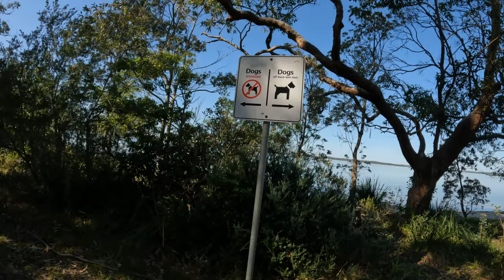#0185 Sanctuary Point Boardwalk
Exploring the Sanctuary Point boardwalk, about 30 minutes drive south of Nowra, on St Georges Basin, NSW, Australia, This is a salt water 'basin' with only one connection to the ocean, namely at Sussex Inlet. Good for fishing and all water sports. There are numerous shops, golf course, cafe, restaurants, etc. Huskisson is only a short drive away.